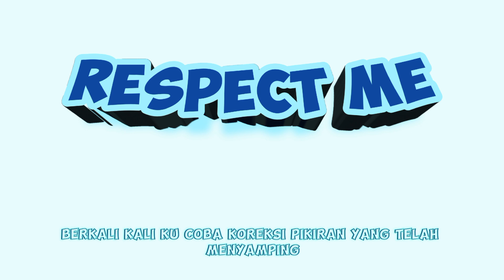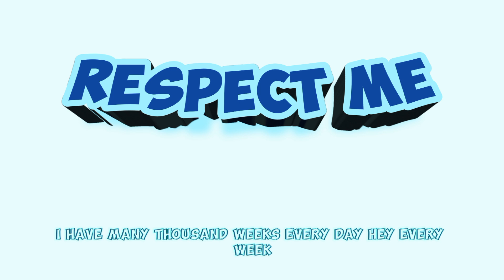RESPECT ME - St D'Coco ft Imano Deeyellow x RevoO FTF x Rommy Stylewockeez XEROX COUNTRY & SSF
TOP MUSIC RAP edition 2024
Guys kali ini kita akan mereview kembali lagu  lagu rap tempo dolo dari rapper - rapper yang sudah me-Legenda mulai dari lagu solo maupun grup.
Kali ini kita akan me-review lagu yang sempat Top-Chart pada masanya yang di nyanyikan oleh rapper rapper ternama pada waktu itu.

Vocal : _____________________________________:
St D'coco
Imano Deeyellow
Revo Flow The Flocka
Rommy Stylewockeez

ASAL GRUP  :___________________________________:
SPONGEBOB SQUAD FAMILY
XEROX COUNTRY

Judul  :______________________________________:
RESPECT ME

Tahun Pembuatan :__________________________:
 2014

Selamat menonton.